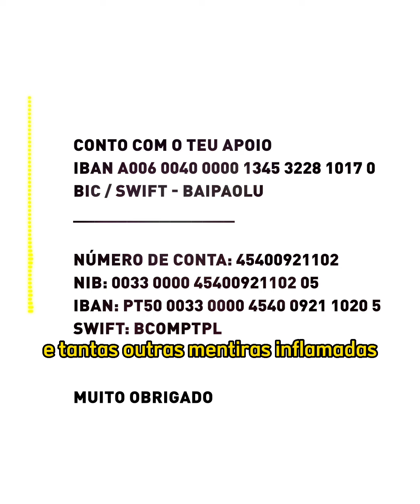Londres e Inglaterra na comparação da crónica da semana